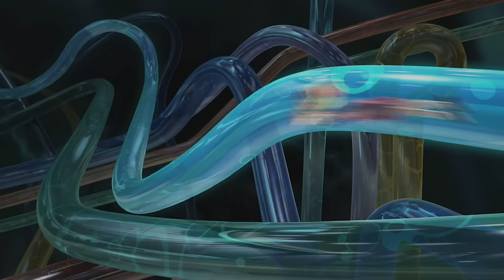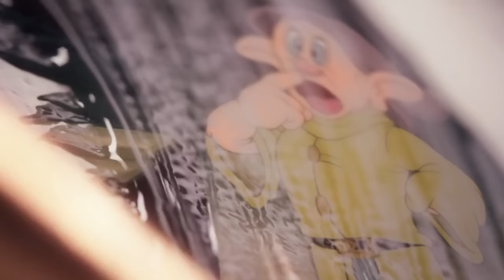The Best & Worst Disney Animated Movies Ranked (Part 1 of 3) : Movie Feuds ep165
Disney has put out some of the most memorable movies ever made from The Lion King all the way back to Snow White. Making a top 10 list is almost impossible when there are so many great choices. Instead, Adam goes through the entire Disney catalog and gives his pros and cons.

This is part 1 of a 3-part episode listing the worst of the bunch. That doesn't mean these Disney movies are bad...just worst than the next entries.